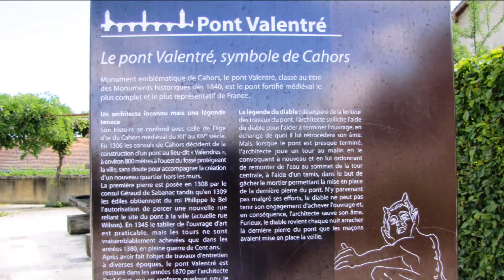Cahors, Le pont Valentré